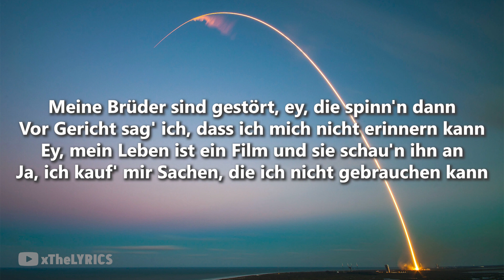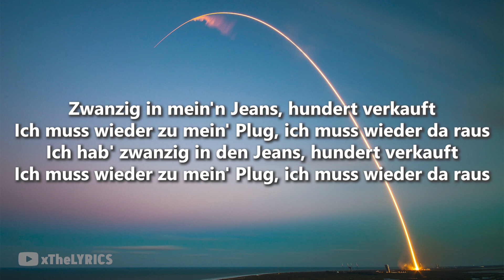Pashanim - BAGCHASER CAN [Lyrics]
Bagchaser Can · Pashanim

Producer: Kev Koko
Producer: Niklas Krueger
Studio  Personnel, Mixer, Mastering  Engineer: Yunus Cimen
Associated  Performer, Vocals: Pashanim
Author: Pashanim
Composer: Kev Koko
Composer: Niklas Krueger

Song: Pashanim - BAGCHASER CAN [Lyrics]

🎤  Lyrics "Bagchaser Can":

[Part 1]
21 Jahre jung, nenn mich Bagchaser Can
Und RB chast sie auch, vielleicht sind wir verwandt
Im Cayenne in Paris, ich hör' Mac Miller
Auf den Streets in mein' Kiez, Koks- und Crack-Dealer
Meine Brüder sind gestört, ey, die spinn'n dann
Vor Gericht sag' ich, dass ich mich nicht erinnern kann
Ey, mein Leben ist ein Film und sie schau'n ihn an
Ja, ich kauf' mir Sachen, die ich nicht gebrauchen kann
Hundert Zehner, hundert Zwannis, er verkauft das (Tek-tek)
Und ich hol' es aus dem Zula, weil du brauchst das
Dicka, alles, was ich sage, ja, ich lauf' das
Und ich weiß, dass meine Gegend auf mich aufpasst

[Hook]
Zwanzig in mein'n Jeans, hundert verkauft
Ich muss wieder zu mein' Plug, ich muss wieder da raus
Ich hab' zwanzig in den Jeans, hundert verkauft

[Part 2]
Nimm mich mit in dein Loft, ich rauch' Dry auf der Couch
Und RB kommt vorbei und packt drei Sorten aus
Hab' nur Liebe für die Gang, meine Fans
Meine Brüder, meine Fam, wir machen Bands (Cash)
Und im Winter nach Miami
Ta7os suchen, aber finden nicht mein Handy (Niemals)
Steh'n im Park mit Kapuze so wie Kenny
Hundert Gramm, Tempelhofer Damm, treff' ihn PENNY
Das' mein Bro, das' mein Twin
Manchmal Krise, aber wallah, ist nicht schlimm
Flieg' in' Urlaub und ich geb' ihm meine SIM
Und schon seit wir fünfzehn sind, machen wir Gewinn